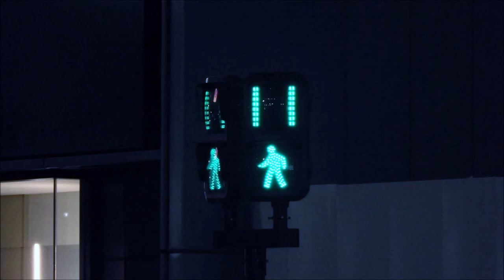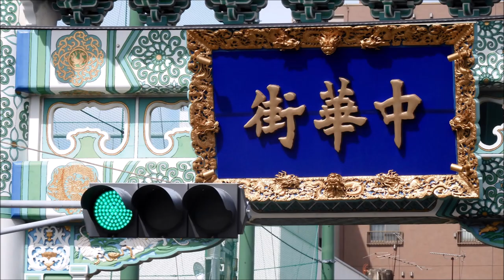C . of Gotemba, Tokyo Ft Red & Blue, Yokohama Ft Red & Narita TL Green in Aug to Sep 2023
This video specifies the collection of Gotemba, Tokyo (Featuring Red & Blue) Yokohama (Featuring Red) & Narita Traffic Light Green in August to September 2023.

I will not include the Tokyo cities because the title character limitations.

このビデオでは、2023 年 8 月から 9 月にかけての御殿場、東京 (赤と青をフィーチャー) 横浜 (赤をフィーチャー)、成田信号機緑のコレクションを指定します。

タイトル文字の制限があるため、東京の都市は含めません。